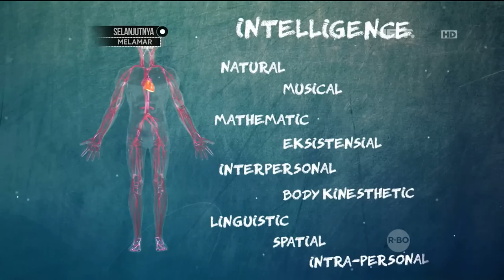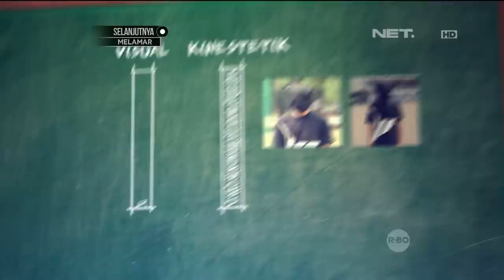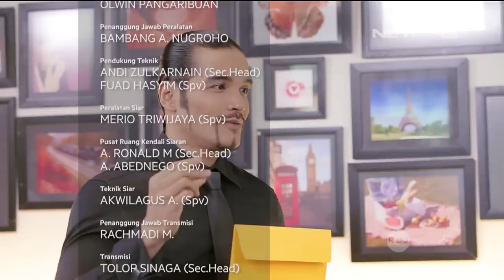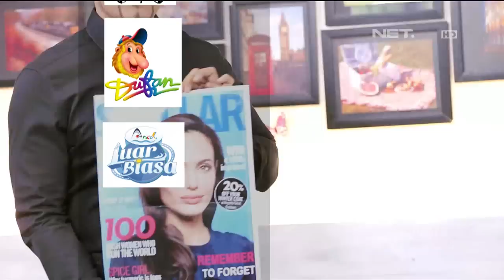Lintas Imaji - Pecinta Parkour Ditantang Melakukan Parkour Dengan Mata Tertutup (3/3)